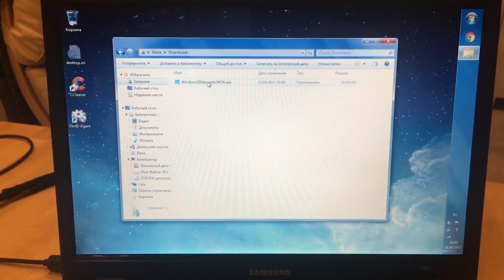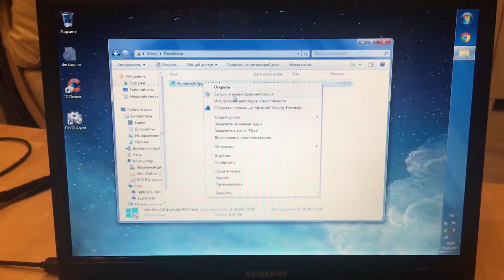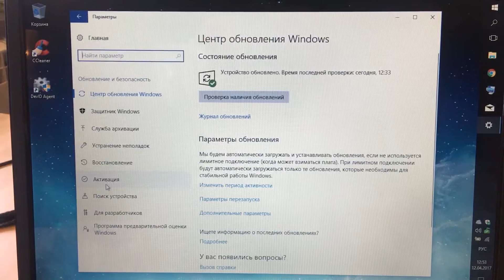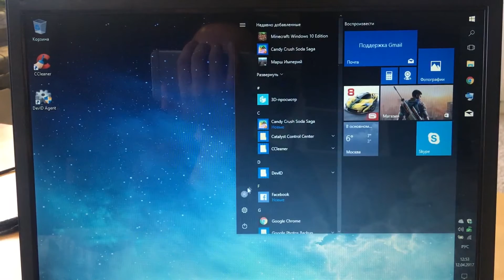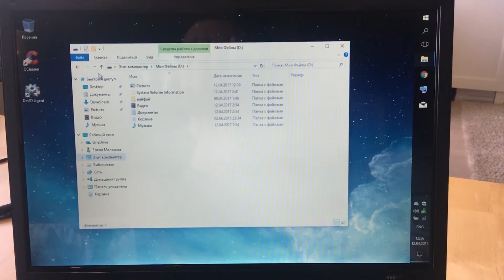ЧАСТЬ 7. ОБНОВЛЕНИЕ ДО WINDOWS 10